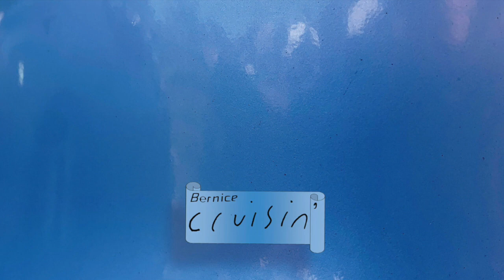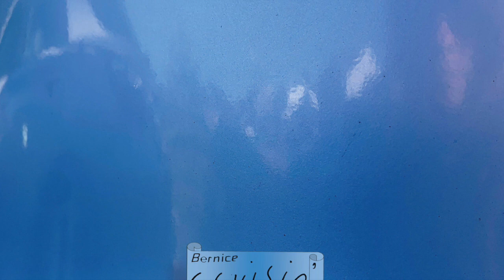Tip of the Day: bernice - Cruisin' (Telephone Explosion)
Like any good trip the new LP from bernice for telephone explosion starts off gently. With the sweet, good natured vocals as a reassuring guide, it playfully remoulds pop perceptions, tingles auditory receptacles with previously unheard sonic details, slowly prefixes a non to conformity with giggly off kilter sonics before lysergic peak time alt-pop waves prise open your reality tunnel to let more light in. Job done - alt-pop is now the new commercial music.

The track in the video is, "Underneath My Toe"

For more alt-pop delights from up and coming indie artist slip into the Slow Pop Playlist sometime.